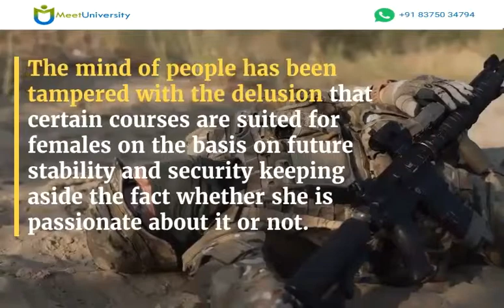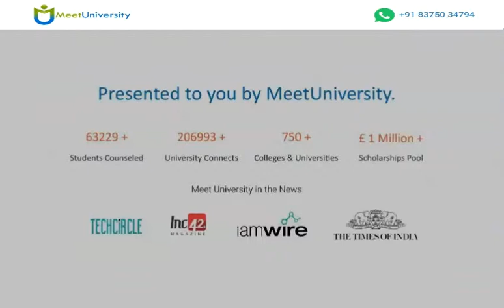The best and most popular undergraduate courses in the UK: What you should choose? MeetUniversity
Meetuniversity brings your the best and most popular undergraduate courses in the UK
This course categorization on the basis of sex is the ultimate doings of our society as they consider medical as the safest and best course.

There are approximately 136,215 students allied to medical and veterinary sciences is
considered as the least popular course with only 4,325 admissions.

Edinburgh Napier University, UK Rankings and Overview- Why Study in Edinburgh?